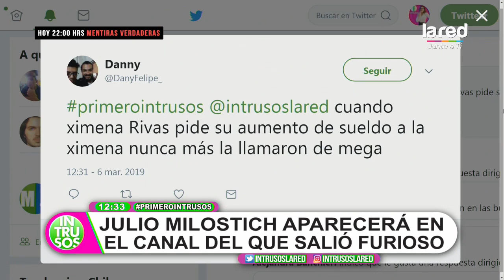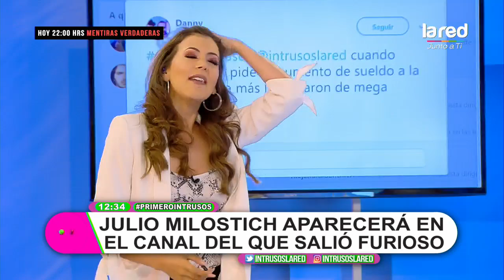Julio Milostich vuelve a grabar al canal de donde salió tras denunciarlo gravemente